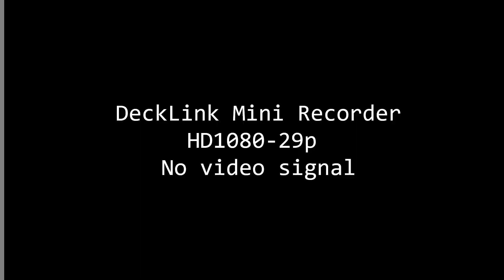PETRO SIGUE SIN DECIR NI PÍO | NoticiasEVTV | EVTV | Tarde | 07/07/2023 2/3